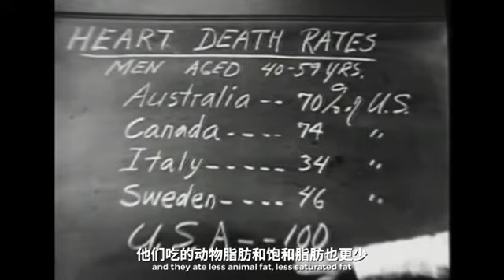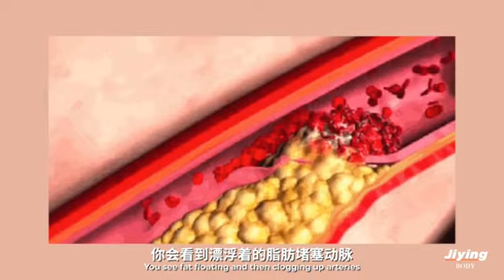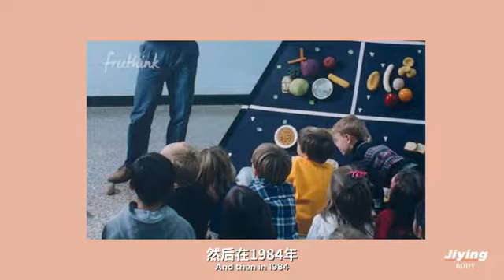低脂饮食真的有用吗？一直瘦不下来的原因？｜Fat is not evil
大家好 今天的视频呢，我会用英语来讲

因为这会是我目前做过的最重要的干货视频之一，我要讲的是营养学领域最常见也是最危险的一个误区。
坦白说，这是在所有跟我做健康咨询的客户中最常见的一个问题，油脂是有害的——它不利于我们的健康，还会让我们发胖。

对于解开大家对油脂的误会，我有极高的热情。这份心情通过英文表达出来，会更直接和流畅。
常留言怀念英文视频的小伙伴也能练下英语了。🙆🏻‍♀️

认为脂肪对身体有害，是个错误的说法，它的科学依据非常少而且已经过时了。饮食中的脂肪不会提高我们的胆固醇水平，也不会导致脂肪肝或心脏病。事实上，健康的脂肪还可以预防这些健康问题，脂肪对我们的健康是必不可少的，并且不会让我们发胖。

我知道这跟我们从小知道的反其道而行，肥胖恐惧症已经存在了几十年，对油脂的认知也根深蒂固了。所以视频中也会介绍这场“低脂营销” 背后的历史，因为这对打破刻板印象来说很重要。

但着也不意味着你能开始吃油腻的垃圾食品，因为不是所有的脂肪都一样。
我们还是要避免不健康的脂肪，比如反式脂肪(或氢化油)，高度加工的油，如大豆油、玉米油、红花油和棉籽油，通常包装食品比较常用它们。这些是很容易引发炎症的，对我们的健康有害，还会会导致增重

但我们需要吃更多的健康脂肪，比如鱼里的omega-3，坚果和种子，橄榄油，牛油果中的单不饱和脂肪。
你们吃得太少了，你们都在避免吃脂肪，这就是为什么我在视频里反复强调这一点。

请不要对健康的脂肪敬而远之了，多吃点吧！对你们的健康太太太重要了！！